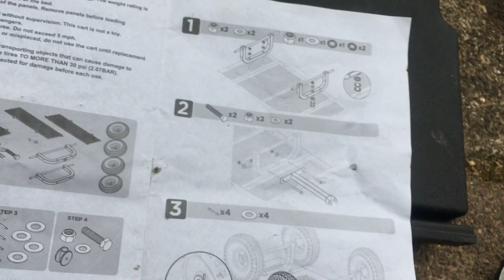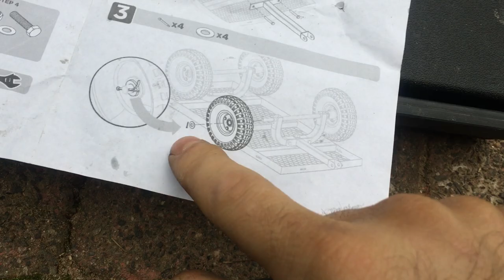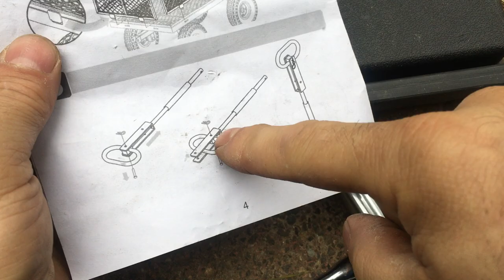Let's read the Manual Expert Gardener Steel Garden Cart 700lbs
bob spurloc
bob spurlock